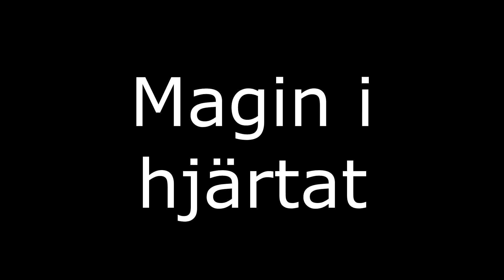[Swedish] All of the songs from "The Mane Attraction"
Here are all four songs from "The Mane Attraction" in Swedish.